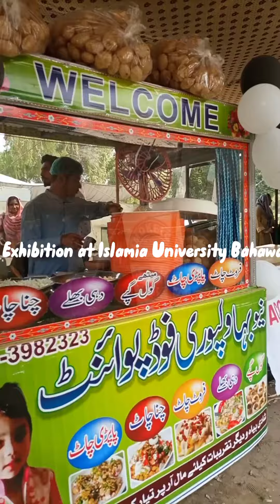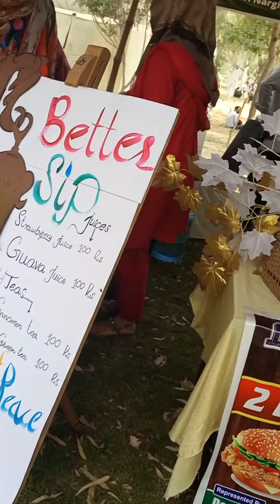Food Exhibition And Delicious Taste of Our Food at Islamia University